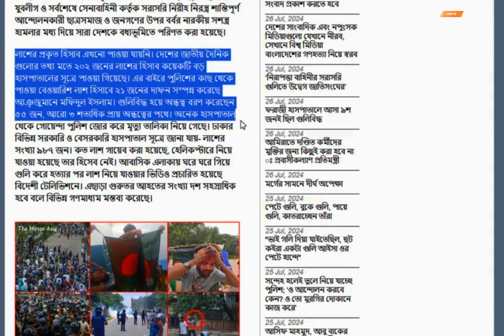কোটা আন্দোলনে মৃত্যুর সংখ্যা কত? Quota Protests Bangladesh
In this i have explain about the quota protest bangladesh l quota movement bangladesh l quota ando nolon l কোটা সংস্কার

Video chapter :
00:10 Video Intro
00:20 Introduce
00:40 Video topic

Vlog in Saudi Arabia
Dammam city
Saudi Arabia travel blog
Best Place in Dammam city
Travel Vlog in Saudi Arabia
Indian vlog in Saudi Arabia
Bengali vlog in Saudi Arabia
Dammam cornice fishing
Saudi Arabia's natural view
Best Place in Saudi Arabia
Best place in Dammam
Best Visiting Places in Saudi Arabia
Gold Chain design with locket
Gold chain design with price
gold chain design with weight
 Gold chain design 2023
Gold chain design for Women
Gold necklace design with weight
chocolate price is Saudi Arabia

Thanks And Best Regard’s
Shakil Mahamud